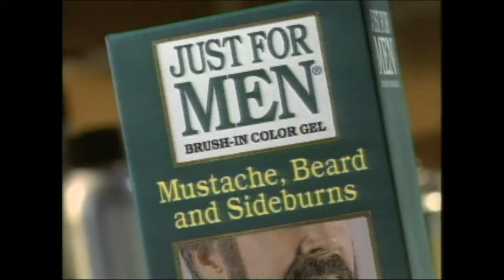Freddy Cuevas vs Santiago Samaniego